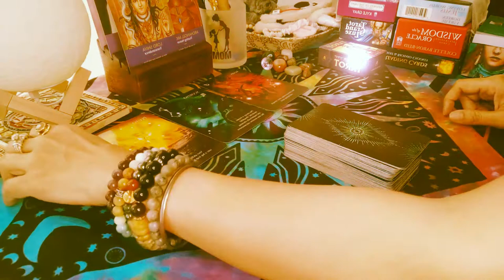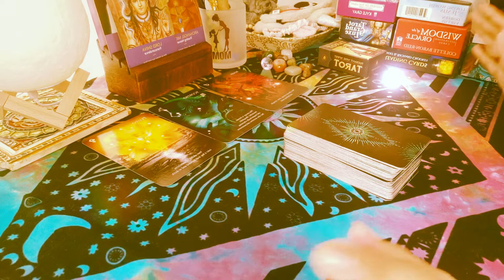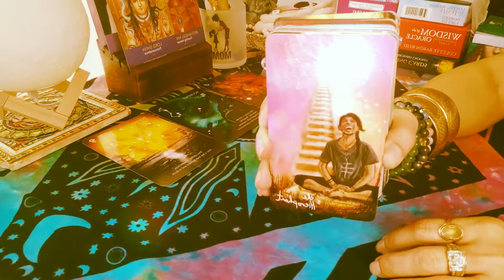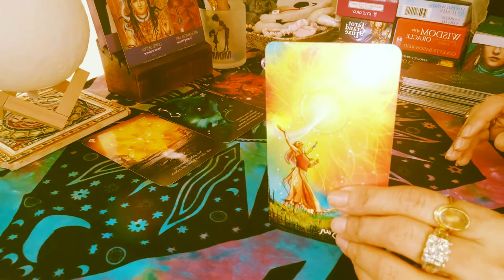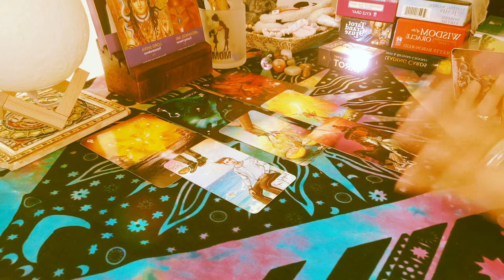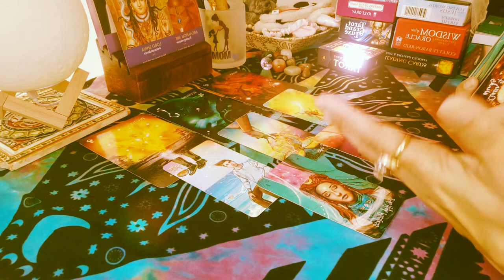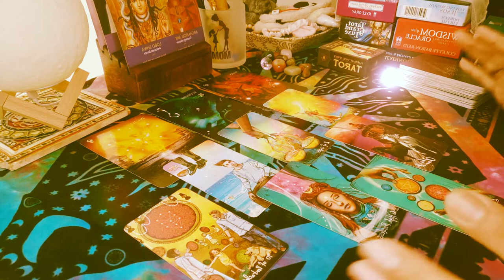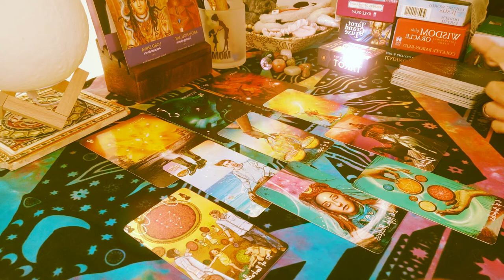TAURUS♉️ 💖“BEST READING EVER..YOU WILL Be HAPPY”💖♉️ NOVEMBER 2021 TAROT LOVE READING | SOULSTAROT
Hey bful ppl ,join me and watch your Love messages and tarot forecast for november newmoon in scorpio for your sign. Tarotreading standing timeless for all signs and its meant for you. scorpio sesaon  with tarot spread shared and clarifiers not needed🙌💙Integrity, strength, compassion, and love. This highly spiritual message carries the energy of wisdom, being capable of all the abundance. Its Representing those who have a natural ability to heal, nurture oneself and care for others. Strong realizations are reflected.

Fairly detailed you and your person. There is a WISDOM on Relationships or career however this resonates my dear. Take it and  if its not your story let this go :)
New possibilities and opportunities in love and work come in and old ways are shedding and new doors and ppl are coming in. All Zodiac signs shall receive an input that stands true in that moment in time. Do watch your sun, moon rising for radings usually
 and My love- its a long reading and timestamped for you💞
always ✝☪☪💖💖.